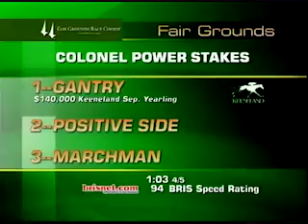Thoroughbred Week: March 22, 2014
Watch a recap of the week's best racing from across the country in this video podcast.